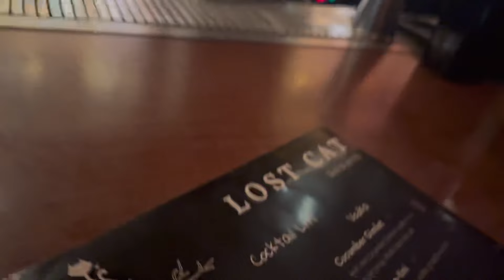Current life goals, San Francisco, Registered Nurse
Free Music for Videos 👉 Music by Hayden McHugh - Better (feat. Transit22)

Free Music for Videos 👉 Music by Monsieur Creator - It's My Day